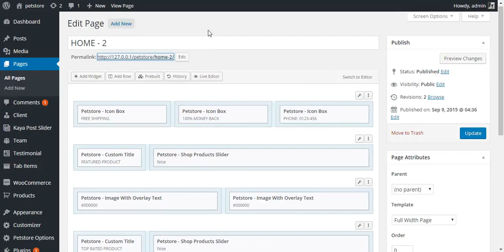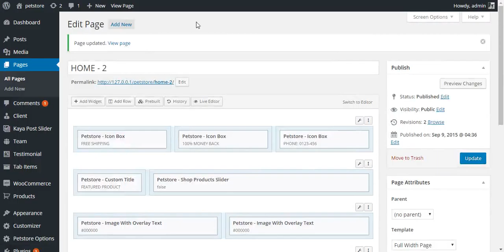How To Use Page Title Bar Custom Option In The Pages Or Posts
This Video Shows You How To Use Page Title Bar Custom Option In The Pages Or Posts.